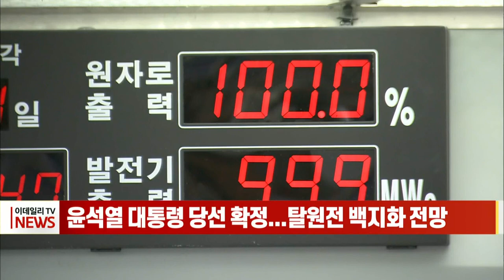윤석열 대통령 당선 확정... 탈원전 백지화 전망 (20220310)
국민의힘 윤석열 후보가 제20대 대통령으로 당선되면서 현 정부의 에너지 전환 정책이 폐기되는 등 원전 정책의 180도 변화가 예상됩니다.
윤 당선인의 탈원전 정책 폐기와 함께 신한울 3·4호기 건설 즉시 재개를 공약으로 내건 만큼 차기 정부에서 공사가 재개될 전망입니다.
또한 2030년 이전 최초 운영허가 만료 원전에 대해서도 안정성 확인을 전제로 계속 운전 계획을 밝혀, 가동 중인 원전의 계속 운전도 예상됩니다.
윤 당선인은 이를 통해 2030년까지 온실가스 배출량을 2018년 대비 40% 감축하는 국가온실가스감축목표(NDC)를 달성한다는 계획입니다.
업계에서는 이러한 친원전 정책으로 고사 상태에 내몰렸던 원전 산업계 전반에 온기가 돌 것으로 기대하고 있습니다.